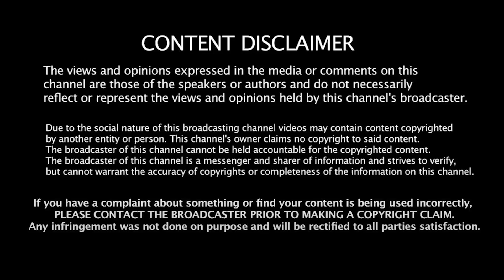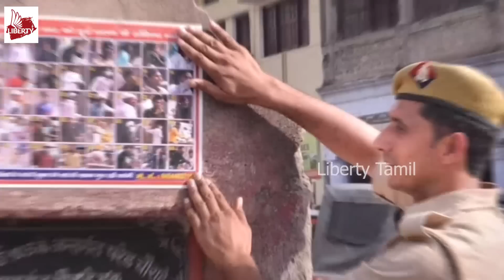பாஜக-வை ஆட்டிப் படைக்கும் பெண்! அதிர்ச்சி பின்னணி! | Nupur Sharma | BJP | Modi | Madurai Yasir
பாஜக-வை ஆட்டிப் படைக்கும் பெண்! அதிர்ச்சி பின்னணி! | Nupur Sharma | BJP | Modi | Madurai Yasir | Liberty Tamil